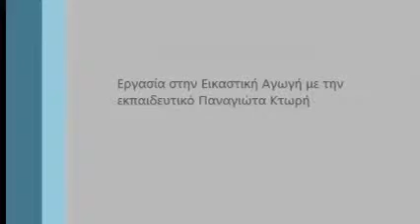υποβρυχιο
Students of 5th grade decided to "travel" this year in a submarine. So, they did it!